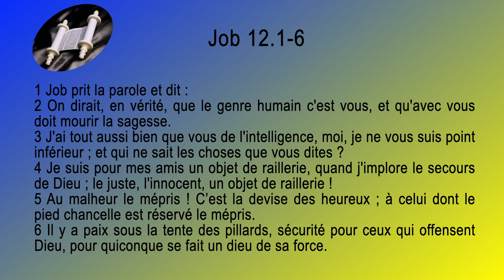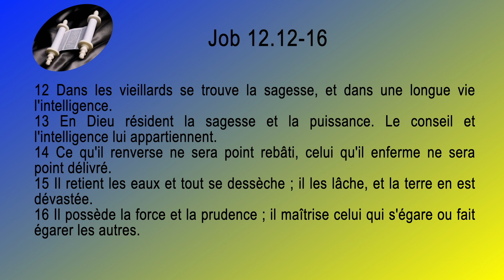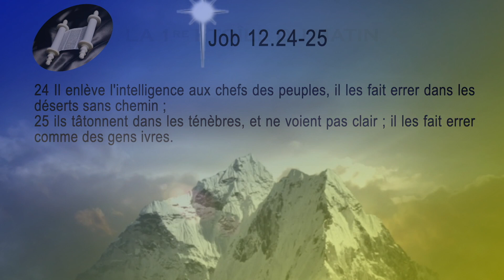18 Job Sg1910 ch 12